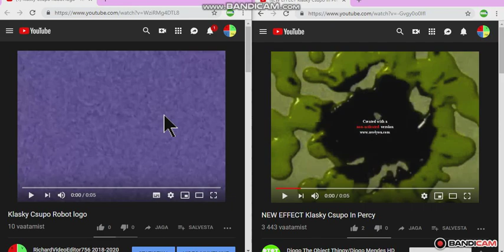Klasky Csupo in G Major 4 Split Version